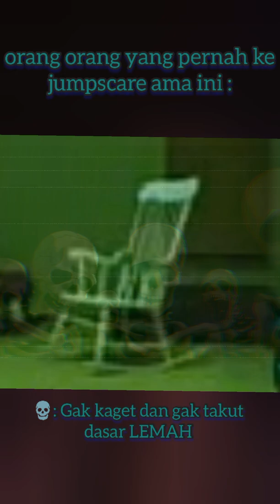💀: hah jumpscare apa itu gak level dasar "LEMAH"